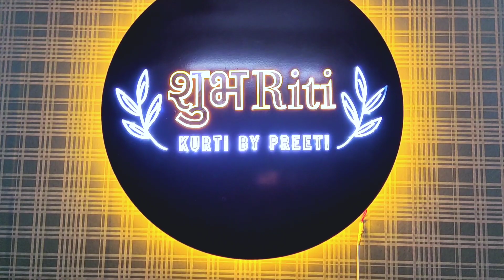Jaipuri cotton Kurti | Pure Muslin silk PartyWear Designer & Pakistani Kurtis| Wholesale & Retail .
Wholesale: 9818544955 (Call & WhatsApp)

Retail:  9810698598 (only WhatsApp) No calls for retail

Address: 56-A, Ground floor, Street No-12, Sarojini Park Shastri Nagar Delhi- 110031
Near Kundan Nagar Red light

Near by metro station- Nirman vihar metro
Branded Surplus Kurti | Export Surplus ladies Garment | Wholesale market in Delhi | Surplus Garment